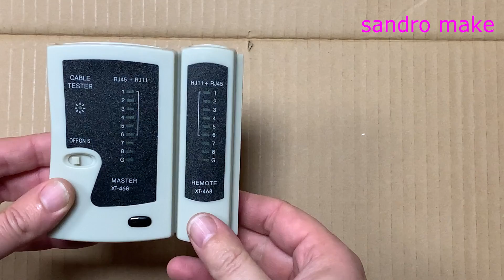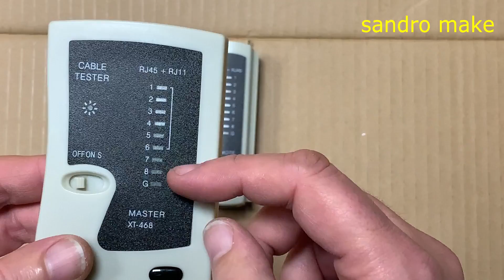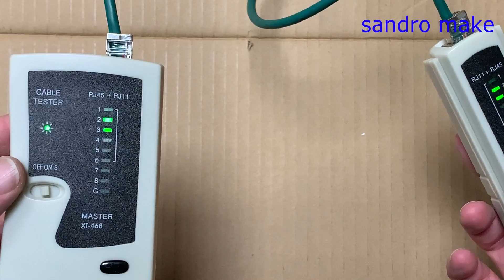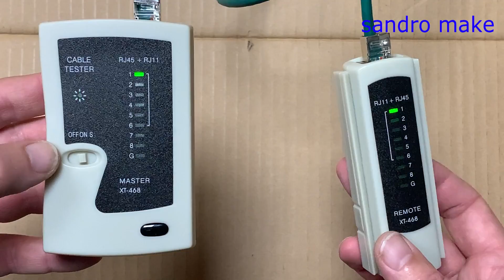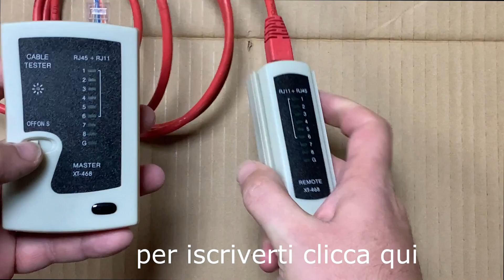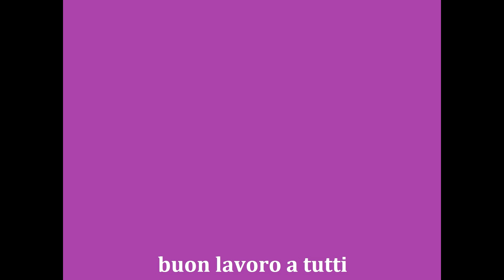tester di rete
controllare i cavi lan con un tester di rete serve a togliersi tanti dubbi e praticamente ad un costo non elevato
si può usare sia per delle pacth che con delle prese installate negli impianti

Tester per cavo di rete LAN Network Ethernet Multifunzionale RJ45 RJ11 RJ12 CAT5 CAT 6 UTP

16 in 1 Kit  Strumento di Realizzazione   per RJ11/45/12 con 17 Connettori e un Cavo di Rete 2M

UGREEN 50 Pezzi Plug Connettori di Rete Cat5, RJ45 Connettori Ethernet 10,99 euro

BTicino SL4279C5EF Livinglight Presa di Rete, RJ45, Antracite
BTicino Matix Connettore Dati Categoria 6 UTP, Connessione Tipo 110 IDC, Bianco
BTicino L4279C6S BTNET Living Light RJ45 Toolless Stp, Cat 6

switch di rete .